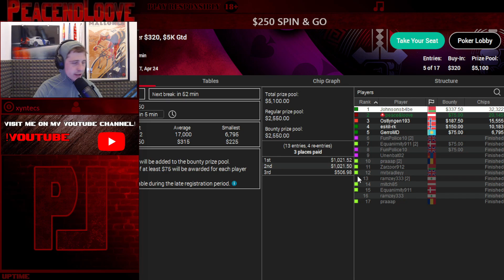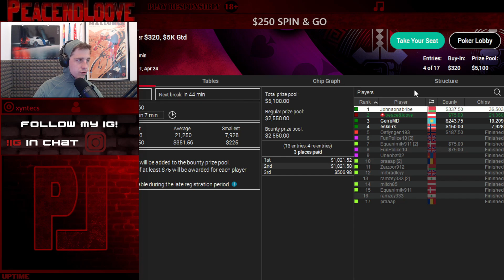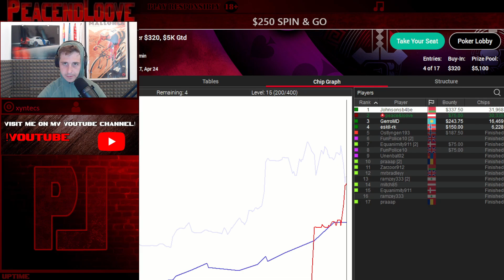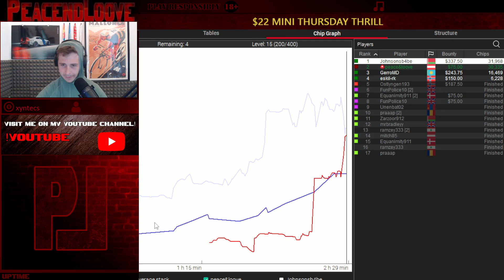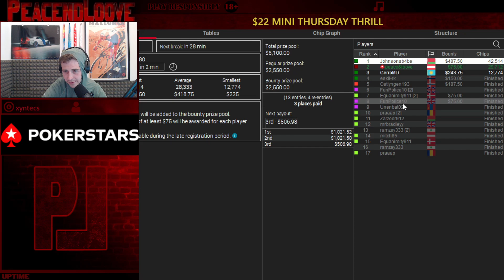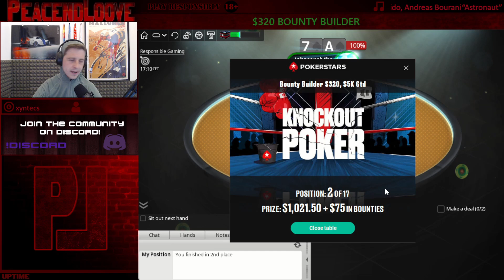$320 BOUNTY BUILDER BATTLE